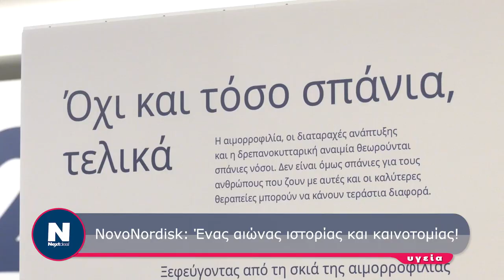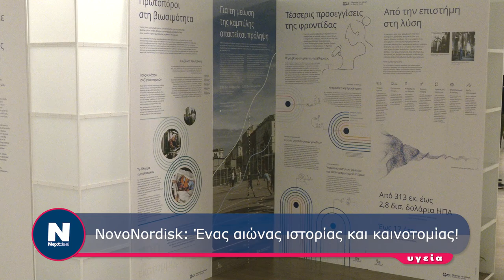100 χρόνια Novonordisk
100 χρόνια Novonordisk